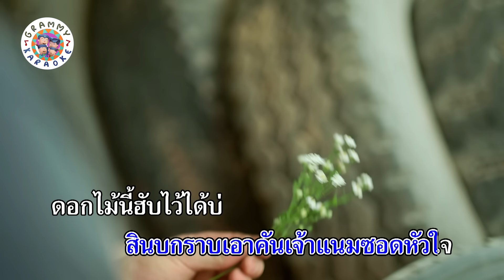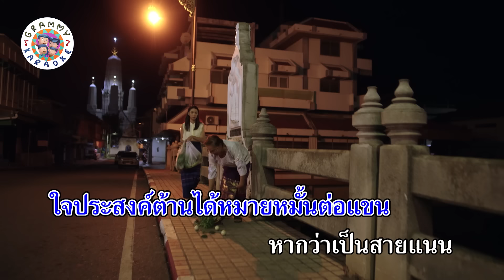คาราโอเกะ เงาะเกี้ยวสาว - เบียร์ พร้อมพงษ์ [ Original Karaoke ]